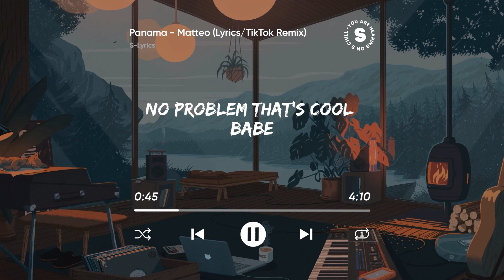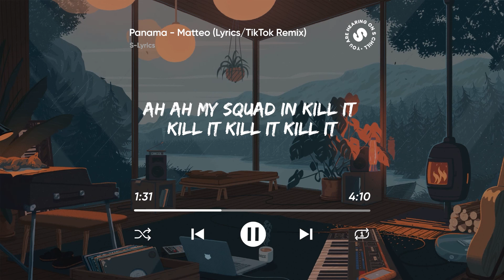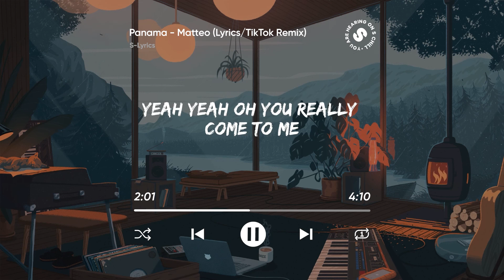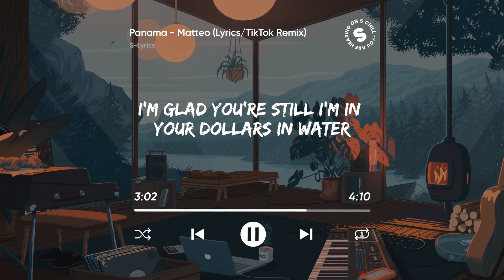Panama - Matteo (Lyrics/TikTok Remix)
🎧 Lyrics:
Dacă nici aşa nu-ţi place Ia mai zboară în panama
Zile, zile
Zile, zile eu alerg

Mile, mile
Mile, mile pe maidan
Pentru tine tine
Să-ţi dau un dar, dar cel mai de preţ dar fără nici un ban
Ganja, iarba sunt inutile tile
Numai tu ştii să-mi dai aripile pile
În Jamaica sau în Chile-Chile
Inima face Bom-Bom, numai pentru tine tine
Ee-ee-ee-ee-ee
Numai pentru tine
Ee-ee-ee-ee-ee

N-ai răspuns la telefon, no problem
Te scot pe balcon
Şi-o să vezi cu ochii tăi cum ţi-aduc flori, un camion
Şi îţi cânt aşa, cu chitara mea
Dacă nici aşa nu-ţi place ia mai zboară-n panama